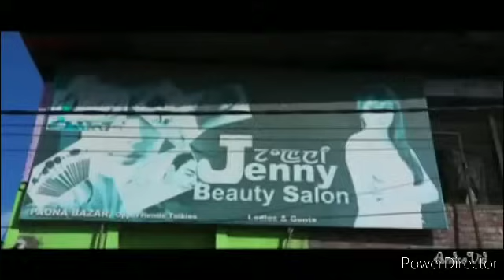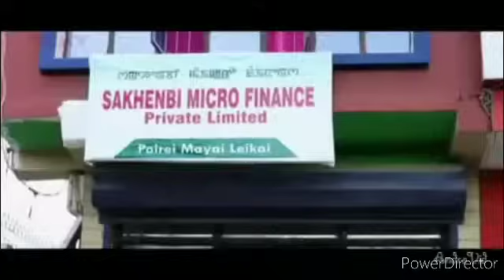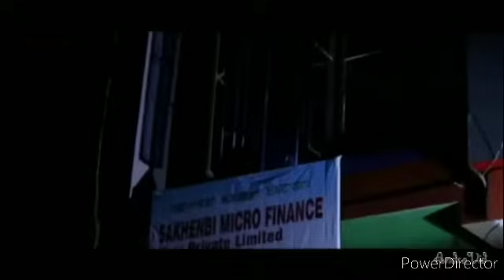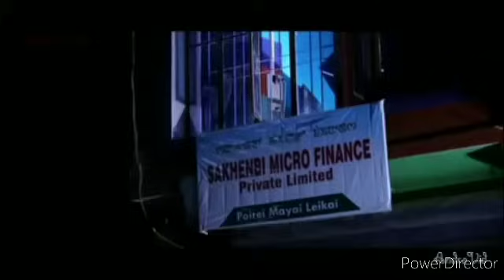ECHADI MANINI || latest manipuri feature movie || -Amar & Bala